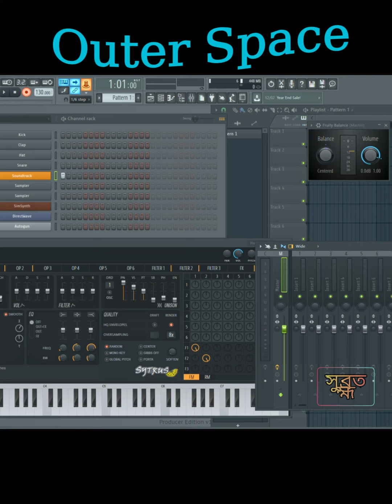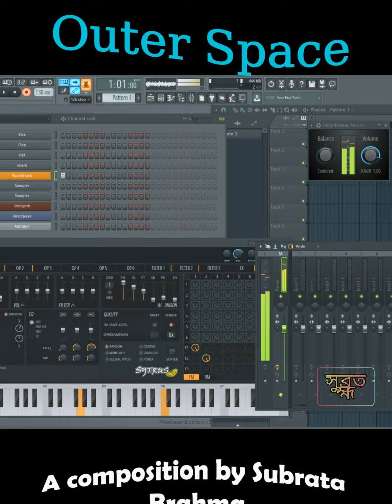Outer space । new composition । Subrata Brahma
Outer space- a sifi composition by Subrata Brahma 2023